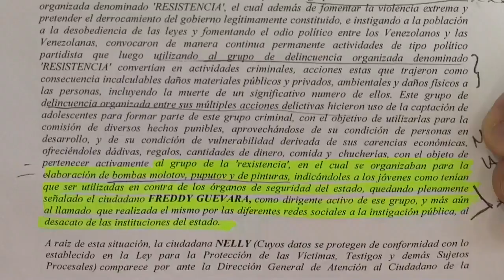Cargos contra el opositor venezolano Guevara son 'inverosímiles', dice abogado